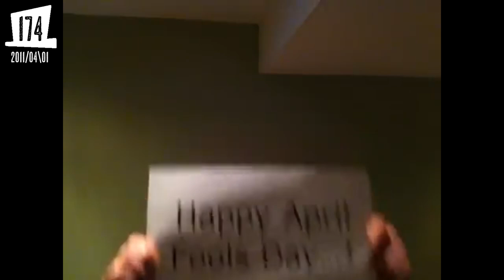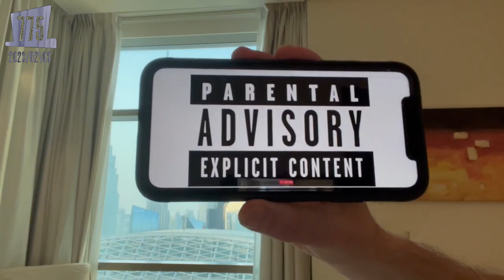Friday Hatman's Friday Hatday - 800 Hats Later! [2007/11\30 – 2023/07\28] (@fridayhatman )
bold of me to upload this on a Monday, eh?
bah, whatever.
Anyway, here is a compilasche of Friday Hatman's 800 hats! He's currently at 804 hat videos [as of this writing, 2023/08\28] and I actually *did* complete this in time, I just wanted to get permission from Friday Hatman himself and waited a bit too long. He said I could =D
Thank you @fridayhatman !
But just who *is* Friday Hatman? Good question.
Friday Hatman is a man who wears hats every Friday and has been doing so since Nov 30, 2007.

yes, it's another non-Voki video! don't worry there'll be another Voki coming this month